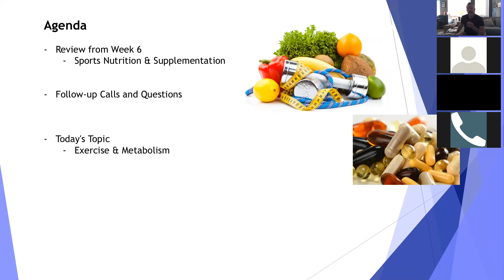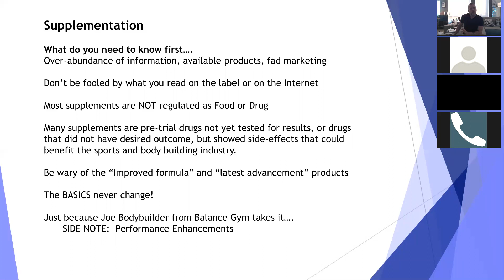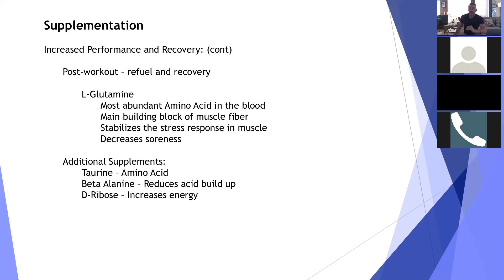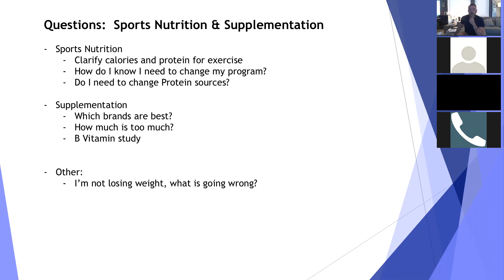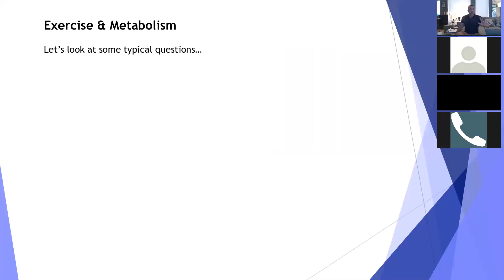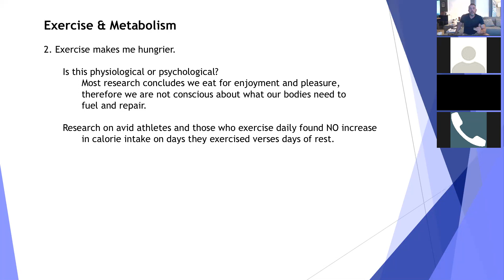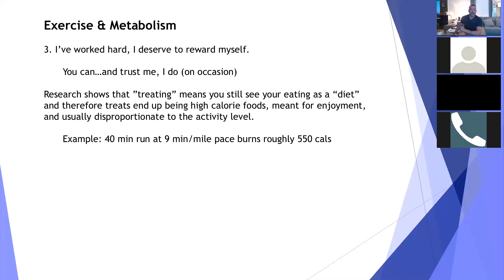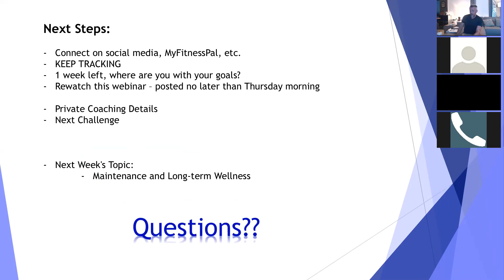Week 7 - Exercise and Metabolism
As we take a slight side-step away from a typical nutrition topic, this week we dig into how exercise can change and improve your metabolism.  Not completely off track, we discover ways our body responds to exercise and how fueling it properly becomes vitally important as our metabolism changes.